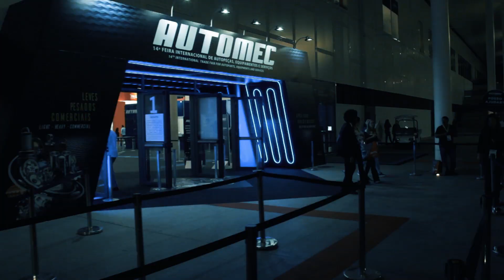EL ELION & EMPRESAS - 2º DIA AUTOMEC | ORANGE CABINES DE PINTURA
Grandes parcerias, com projetos incríveis para sua empresa.
Conteúdo com o melhor da sua empresas para as mídias sociais.